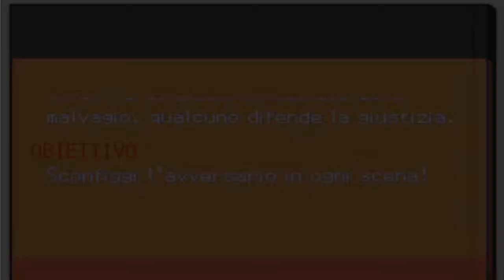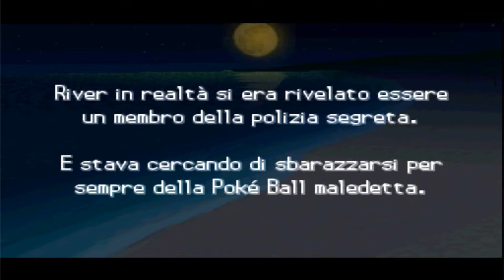Pokémon Nero 2 [ITA] 248 - Pokéwood - La Donna Gigante - Parte 4 (Finale Strano)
La Donna Gigante - Parte 4 (Finale Strano)

67° walkthrough!